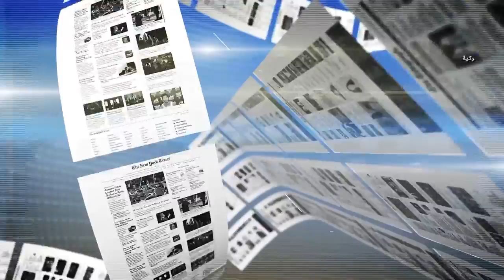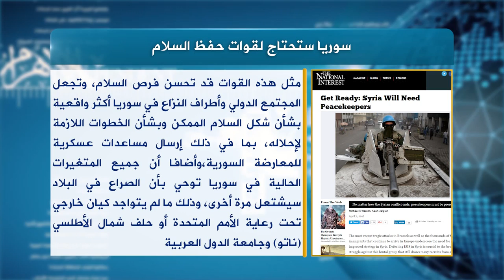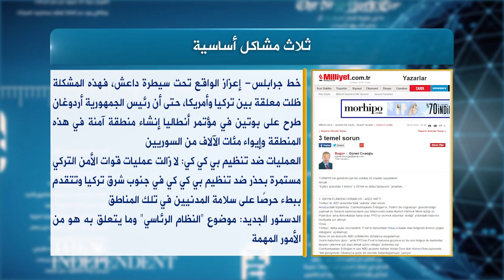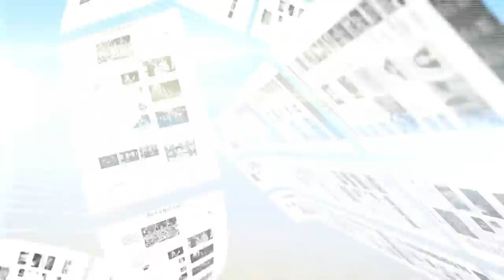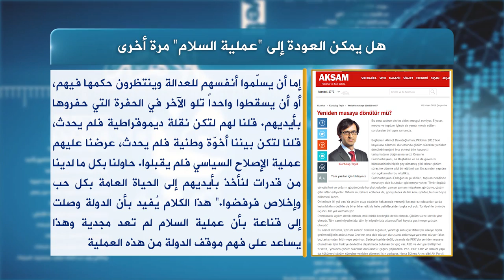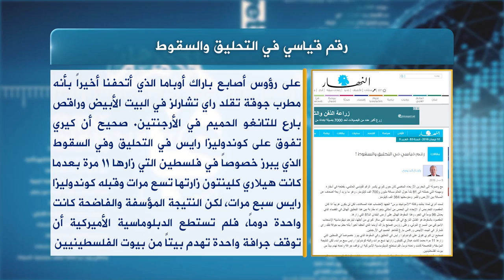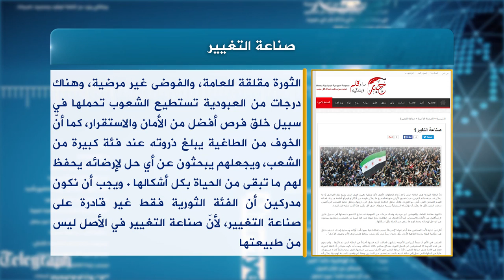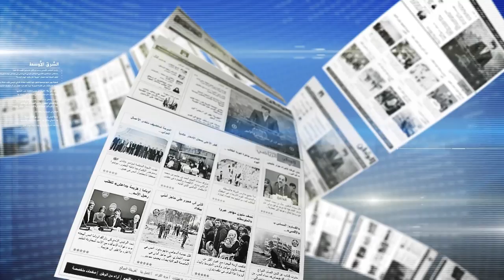حديث الصحافة 10 4 2016